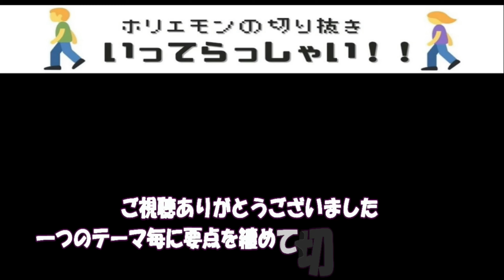【ホリエモン】ChatGPTが人類を駆逐する。人類は全てを奪われる。GPT-4#堀江貴文#切り抜き＃成田悠輔